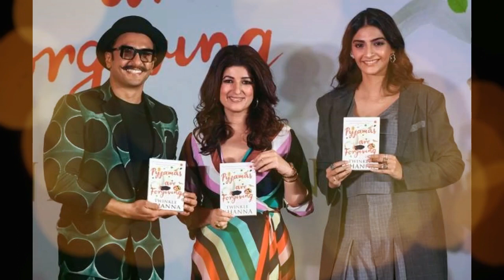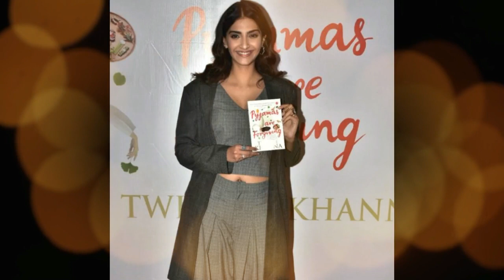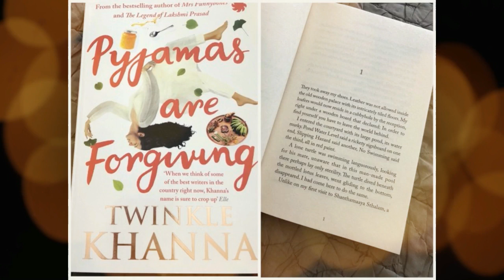Pyjamas are Forgiving by Twinkle Khanna - Book Review - ZSA Book Reviews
Bittersweet, funny and wise, Pyjamas Are Forgiving confirms Twinkle Khanna as one of our great storytellers.

Pyjamas Are Forgiving is a 2018 Indian fiction novel written by Twinkle Khanna. It was published by Juggernaut Books on 7 September, 2018. The novel is narrated by Anshu, a middle-aged woman who is suffering from sleep disorder. The story traces her 28 days spent in a spa in Kerala and her meeting with her former husband.

*Follow Zulqarnayn Awan at Various Social Media Platforms*